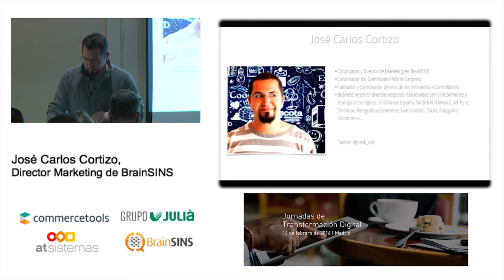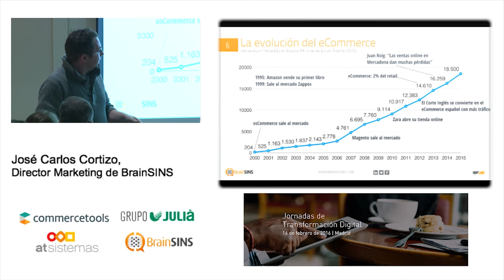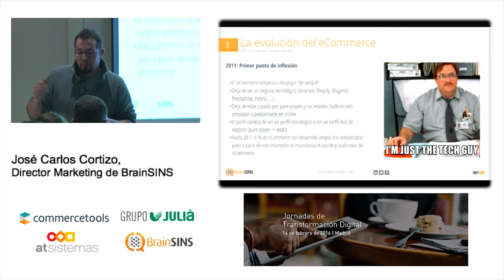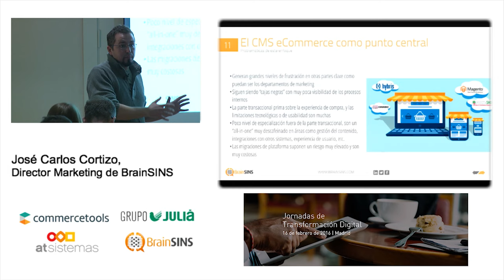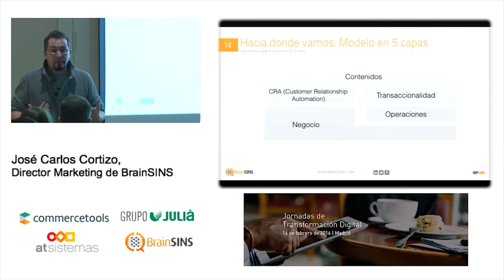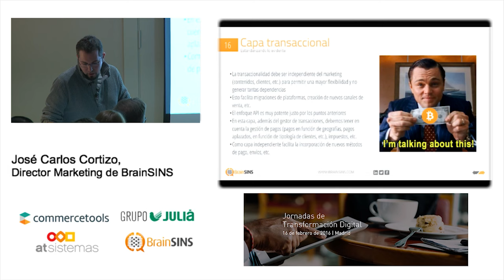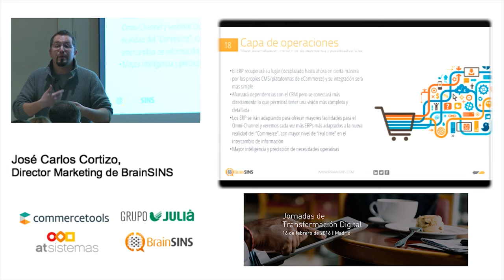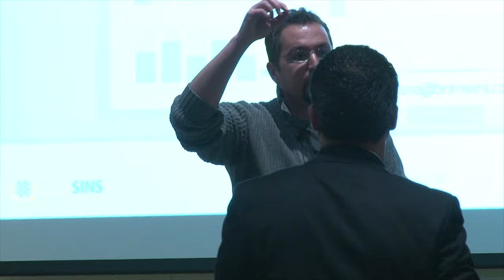La evolución a un eCommerce de 5 capas, por BrainSINS | atSistemas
José Carlos Cortizo, Director de Marketing de BrainSINS, aborda entre otros temas, la evolución del e-commerce hacia un modelo de cinco capas, en el que el contenido es la primera capa.
Igualmente, expone cómo los equipos vinculados al e-commerce tienen cada vez más personal y más impacto en la cuenta de resultados, y por tanto deben separar algunas de las responsabilidades que habitualmente asumían cuando solo eran un experimento empresarial.